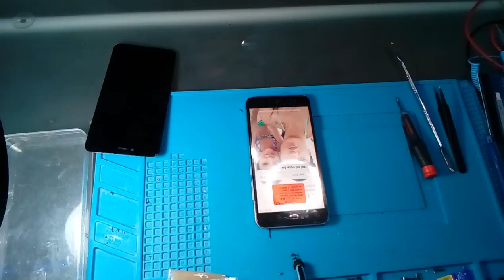Troca de tela em Xiaomi Redmi Note 5a part 4